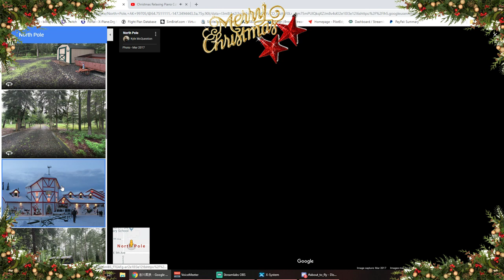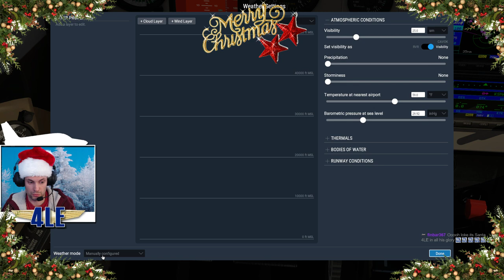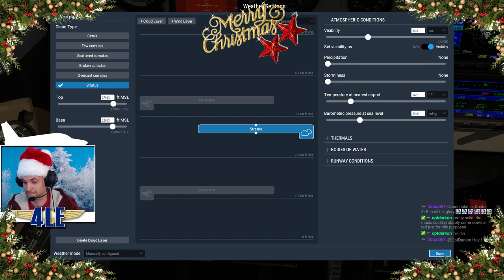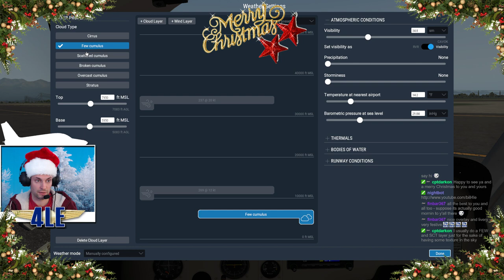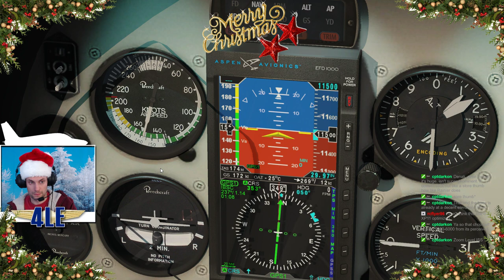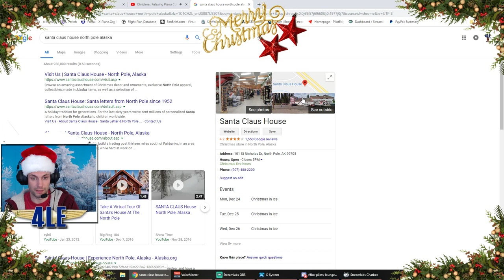X-Plane 11 -🎄🎄 Flying to the North Pole (Alaska)! Merry Christmas! 🎄🎄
A fun flight in an "interesting" liveried Bonanza to the North Pole...North Pole, Alaska at least! Some greta scenery, friends and amazing Aviation Christmas Poem!